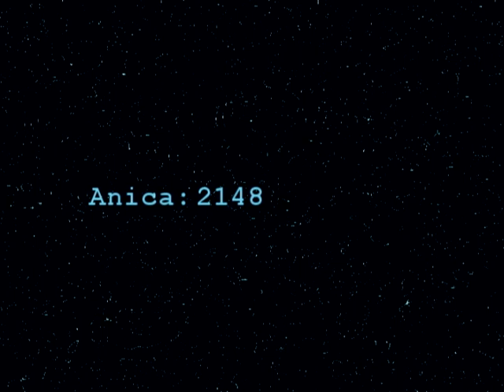Anica 2148 " The Scale War"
Directed by Sean Lawless, starring and introducing the next action hero, Kenyon Glover in his first sci-fi picture. Special Ops,  Detrix Fyles has been released from prison but as a deal to track down the Ambassador's assassin. He is informed of the conspiracy in the Anican Government that could possibly turn against him. This is episode 1 that will be out in festivals for 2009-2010.